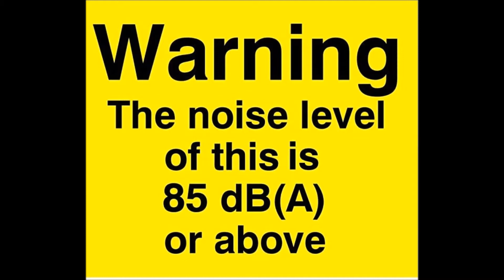PartyWaus - lockdown noise 2 0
gewoon keiharde herrie  met extra bass just 4 fun,